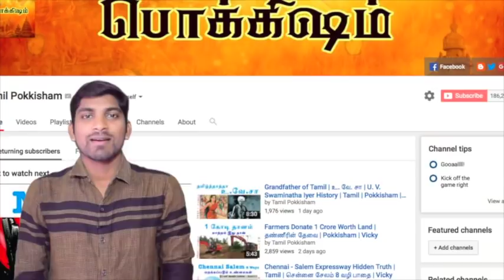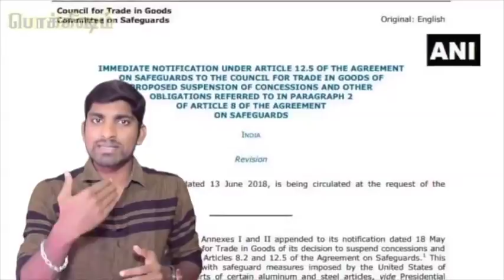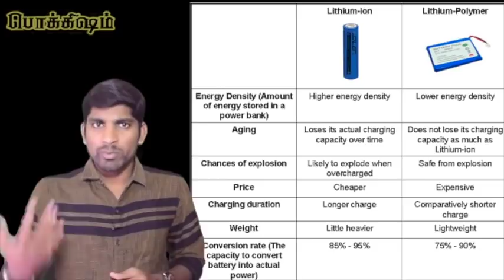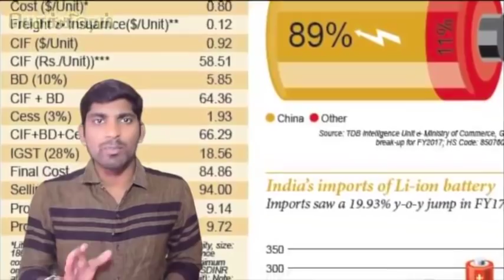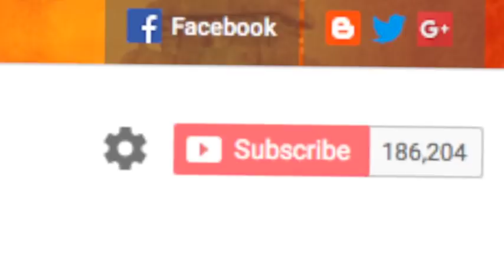India vs USA Trade | li ion battery ISRO | Tamil | பொருளாதார யுத்தம் | Vicky | Pokkisham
இப்படிக்கு,
விக்கி.